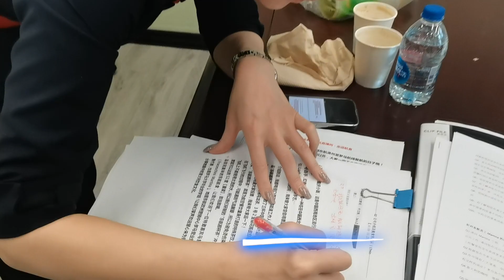How did our team prepare for the show? Check out the behind-the-scenes video!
Recording the highlights! On October 27 and 28, university students from China, Italy and Germany joined the “CEAir On Air” livestream activity. How did our team prepare for the show? Check out the behind-the-scenes video!